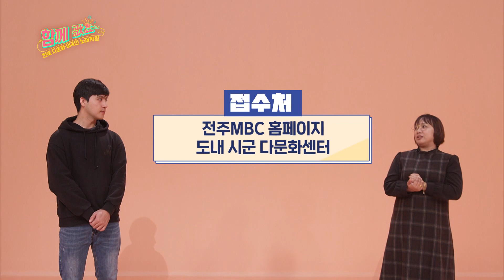총상금만 800만원💸 전북 다문화·외국인 노래자랑 ✨함께 歌요✨가 열립니다!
전북에 거주하고 있는 다문화가족, 외국인 근로자 및 유학생 가족, 친구, 직장동료 등 2명 이상이 1팀을 이뤄서 참가하면 되는데요.
단 최소 1명은 꼭 한국인이어야 한다는 점!